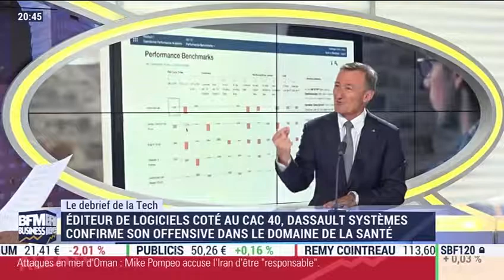Eva Sadoun de LITA.co dans le debrief de Tech&co sur BFM Business 13/06/19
Eva Sadoun, présidente de LITA.co, commente l'actualité économique et Tech dans la nouvelle émission de Sébastien Couasnon de BFM Business : Tech&co avec sa perception d'une actrice d'un écosystème privilégiant des valeurs de durabilité écologique, sociétal et social comme celle de FEST, du Mouvement des entrepreneurs sociaux (Mouves) ou de Finansol... Mais aussi clin d'oeil pour Enercoop & Doconomy sur le plateau 😉

Depuis 2014, LITA.co est la 1ère plateforme en ligne européenne d'investissement durable et éthique où les particuliers peuvent investir directement dans des entreprises à un impact positif sur notre société et notre planète ⬇️ À partir de 100€ 💶 100% en ligne 🖥️ 100% transparent 💸 100% responsable 🌍 La plateforme est agréée par l’Autorité des Marchés Financiers (AMF) et le portefeuille électronique solidaire est labélisé par Finansol. LITA.co aujourd'hui c'est : 🔹54 campagnes de levée de fonds réussies 🔹15 millions d'euros levés en crowdequity et auprès d'investisseurs professionnels 🔹 3 filiales : France, Belgique, Italie 🔹 13 000 membres 🔹 78% des investisseurs réalisent leur premier investissement durable via LITA.co Vous aussi, rejoignez-nous et donnez du sens à votre argent ⬇️